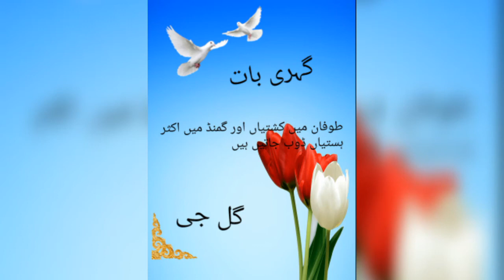Best urdu quotes/whatsapp status/whatsapp status/sabika sabi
Urdu best
Quotes
Whats app status
Urdu status
Heart touching status urdu
Hindi
karwi bat
Urdu best,
Quotes,
Whats app status,
Urdu status,
best music status,
sad,
talkh hakeekat,
adaab e zindgi,
khubsurat logon ki khubsurat batin,
khubsurat kalam ,
Hindi,
heart broken,
khari batain,
Aqawal e zareen ,
muhabbat
nafrat
aziyat